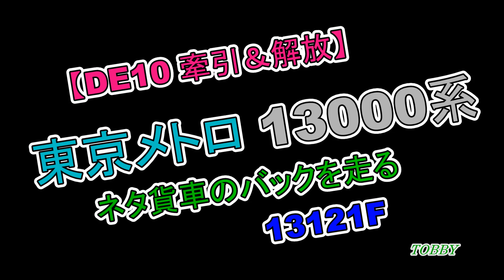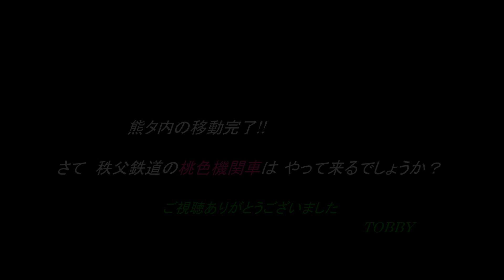【 ネタ貨車の後ろを東京メトロ13000系】 DE10 牽引 13121F 解放・転線まで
熊谷貨物ターミナル内の移動はDE10 1102号機の牽引で。
所定の位置で解放。転線をして単機で帰ります。
配給の貨車がまた熊タらしいですね。
さて、秩父鉄道線内の牽引機に桃色機関車デキ504が来るのか!?